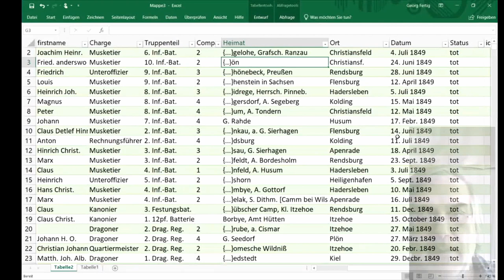CdV SH 2021: Verein für Computergenealogie | Militärische Verlustlisten des 19. & 20. Jahrhunderts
Coding da Vinci Schleswig-Holstein 2021 – Präsentation des Datensets "Militärische Verlustlisten des 19. & 20. Jahrhunderts" / Verein für Computergenealogie